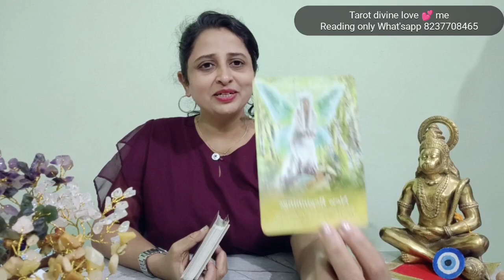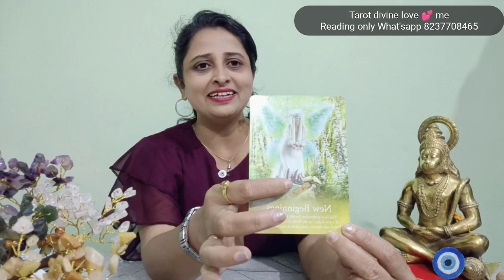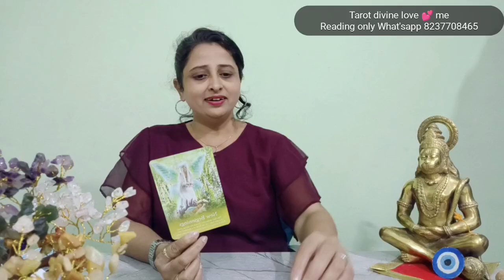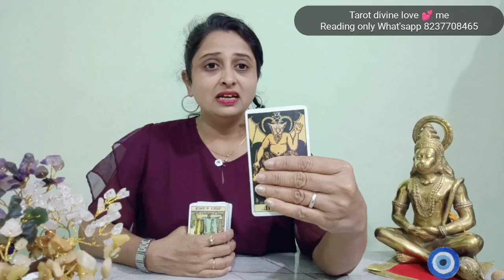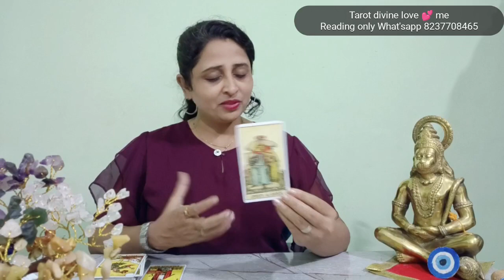Capricorn ♑,9/9 Portal divine Blessings| Hindi| Timeless reading|September 2023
Aries ♈ ( मेष ),
Leo ♌ ( सिंह ),
Sagittarius ♐ ( धनु ),

Taurus  ♉ ( वृष/वृषभ ),
Virgo ♍ ( कन्या ),
Capricorn ♑  ( मकर ),

Gemini ♊ ( मिथुन ),
 Libra ♎ ( तुला ),
 Aquarius ♒ ( कुम्भ ),

 Cancer ♋ ( कर्क ),
Scorpio ♏ ( वृश्चिक ),
Pisces ♓ ( मीन ),